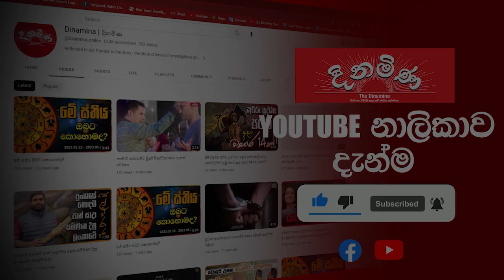රෝගී වූ ධීවරයෙකු නාවික හමුදා සහයෙන් ‌‌බේරා ගැනෙයි..